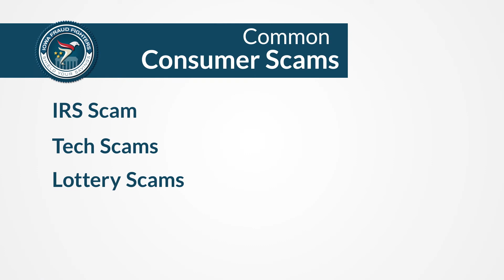Common Consumer Scams - Iowa Fraud Fighters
Scams come in many forms, but you can fight back. Empower yourself and be aware of the most common types of consumer scams. It’s a simple way to prevent scammers from taking advantage of you or your loved ones. From lottery scams to fake IRS calls, learn what scams are out there and how to spot them. The Iowa Insurance Division’s Iowa Fraud Fighter program has tips to help shield your savings